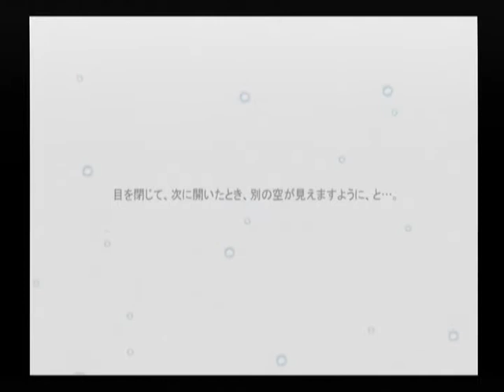【DC】Kanon ベストエンド Part３０ 栞編 ～笑顔で頷いて、そのまま元気に手を振って走っていく 【マイワールド】【マイワー】【JAPAGE】